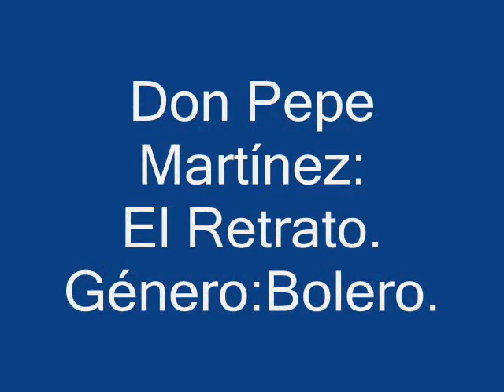Don:Pepe Martínez=El Retrato(Bolero)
Félix José Martínez locutor y publicista paraguanero, inició su carrera profesional en la
extinta emisora de radio ondas del caribe,Interpreta este bolero de su inspiración.